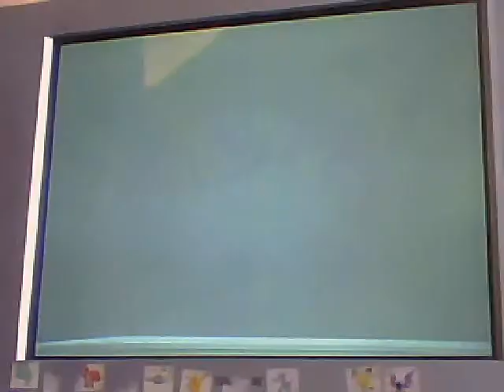zelda oot ???? treasure chest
mushroom in a treasure chest what the hell who put that there?